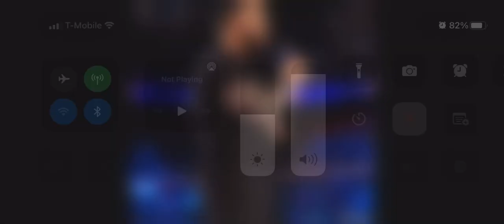October 24, 2022